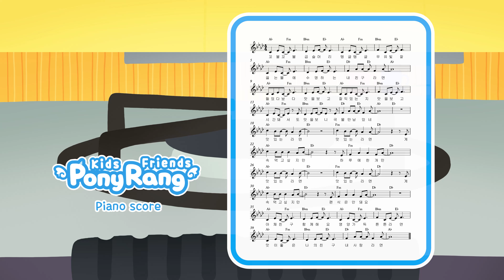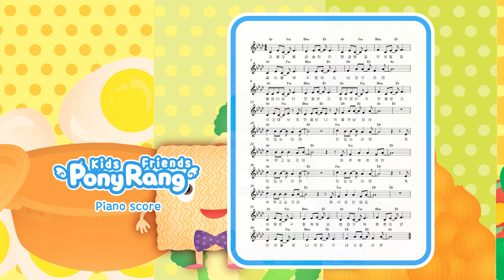쫄깃쫄깃 라면 (동요 피아노 악보) - 즐거운 포니랑송 동요 - Nursery rhyme piano sheet music - PonyRang TV Kids Play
쫄깃쫄깃 라면

꼬불 꼬불 곱슬머리 탱글탱글 우유빛깔
끓는 물에 수영하는 내 친구 라면
들었다 놨다 맛을 보고 잘 익었는지 맛을 보고
시간 돼서 또 맛을 보니 국물만 남았네
맛있는 라면 맛있는 라면
계속 먹고 싶지만 하루에 한 개만
계속 먹고 싶지만 편식은 안돼요
야채 친구 함께해요 영양 가득 튼튼 라면
맛이 좋은 나의 친구 내 사랑 라면

포니랑인기동요 키즈교육동요 Kids Kids song#Kids play#learn#doll#Baby#Sound#Music#키즈동요#인기동요#어린이동요#최신동요#동요피아노#추천동요#동요모음